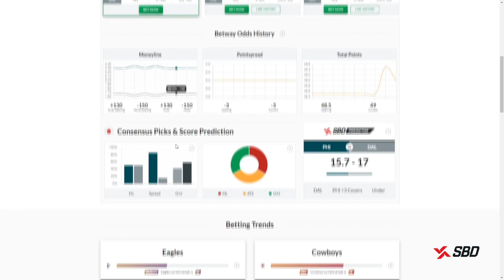Cowboys vs Eagles Preview || Keys To Victory || Film Notes